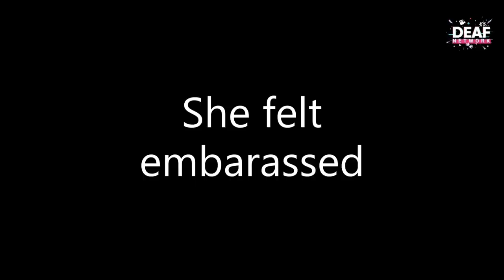Deaf Entertainment Episode 50 - "TWIN HITCH HIKERS"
The Twins - Brother and Sister missed their bus and took a long walk on the highway, they decided to hitch a ride on any vehicles passing by. They compete each other who will get the ride and one of them got and it was hilarious. Watch at the end!

Starring: Archana, Dheeraj, Larry, Kishan, and Siva